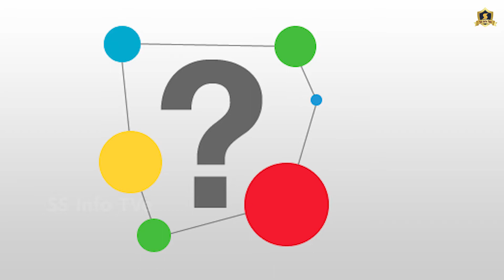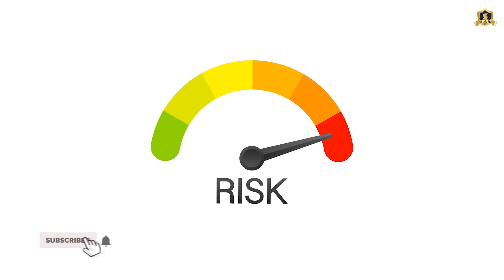1 Minute Story | ஒரு நிமிடக்கதை | Tamil Short Story | Tamil Motivational Story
சிறுகதை
Tamil Stories for Kids | Tamil Motivational Stories | Motivational Story In Tamil ▶ Tamil Motivation Video

Our video is presenting "tamil stories for kids tamil motivational stories" subject valuable information but we try to cover the following subjects:
-tamil stories for childrens

Please take a few minutes to have a look at our video and discover why we are the best choice regarding tamil stories for childrens...
tamil stories for kids tamil motivational stories subject is showcased in many video clips, but we attempted to offer you the best information in a brief and also understandable video clip.